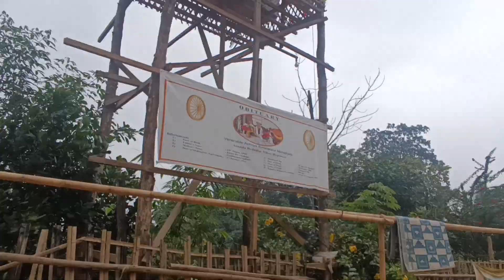Last Day For Temple Works 🙏|| Traditional Program Our Mong's Antim Sanskar House 😱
Your Quaries:-
mongs ceremony
mongs ceremony
mongs antim sanskar

village vlog
village video
village films
village video

chakma vlogs
chakma vlog
chakma vlog
chakma block
chakma video
chakma videos
chakma film
chakma films
chakma shots
chakma shot

Shiva Chakma
From-Mizoram-Tuichawng (India)